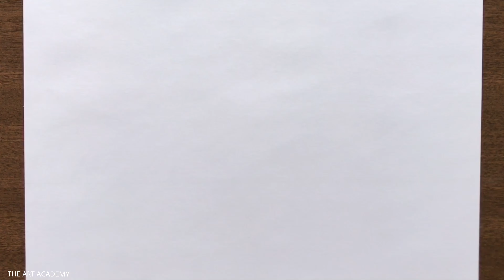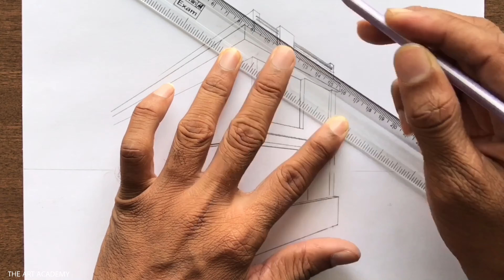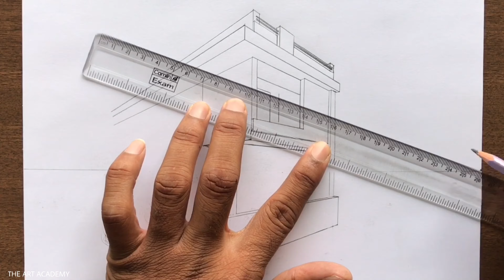How to Draw a House using 2-Point Perspective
A House Drawing using Two-Point Perspective Step-by-step for Beginners in Easy Way